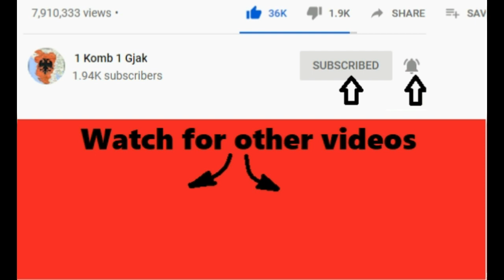"S'jemi ne Big Brother" Ina Kollcaku perplaset me Ilirin per Token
1 komb 1 gjak